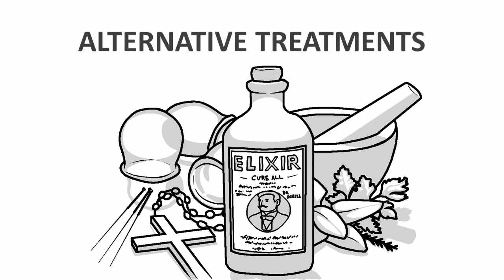12.3 Alternative Treatments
Topics include the placebo effect, herbalism, homeopathy, chiropracty, acupuncture, faith healing, psychic surgery, reasons why alternative treatments are popular, and the dangers of seeking alternative treatments.